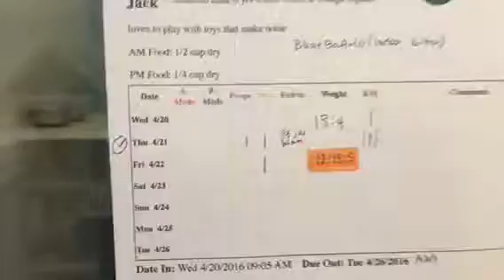Jack Kitty Mail!